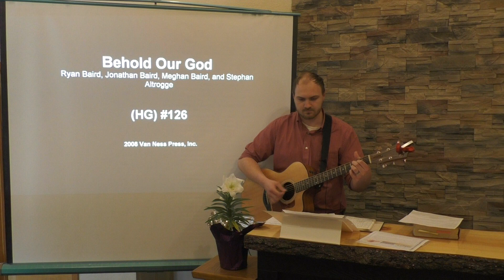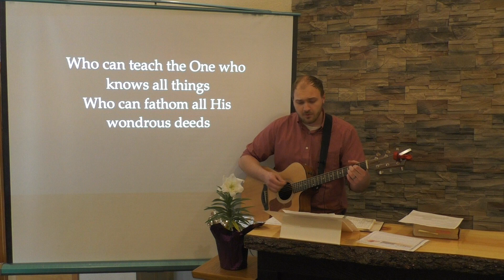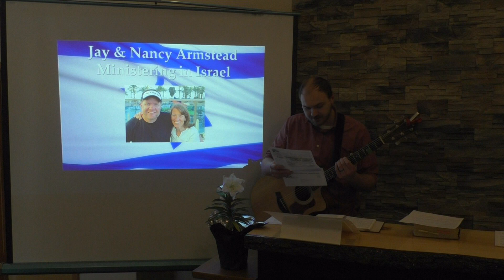Sunday 04/11/2020 Part 1